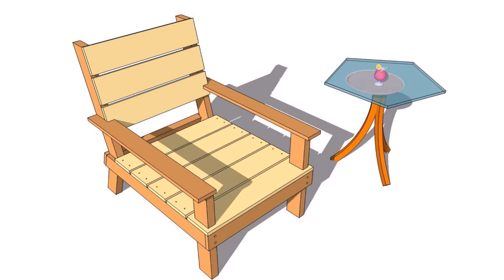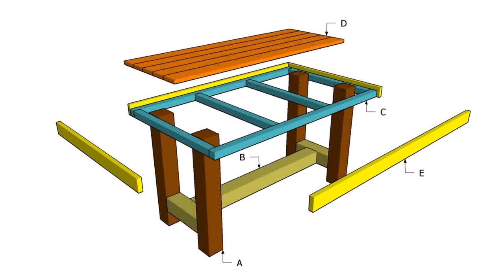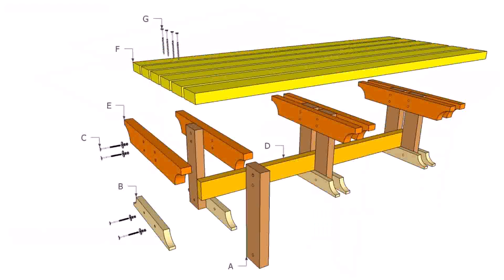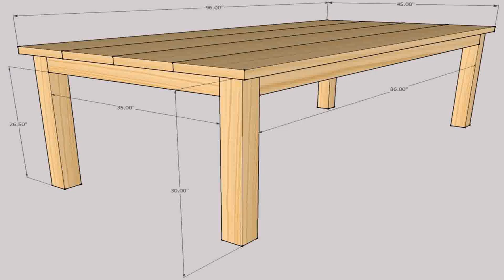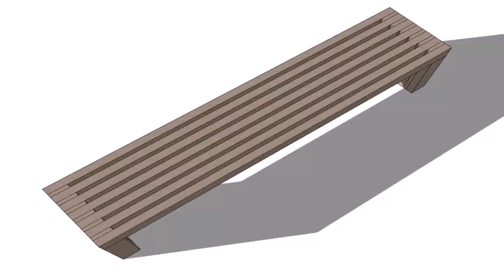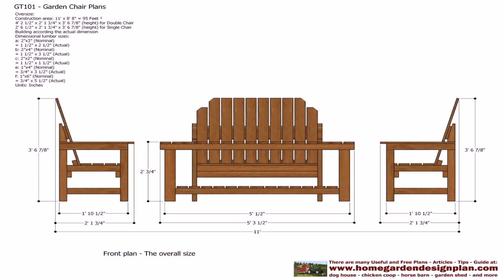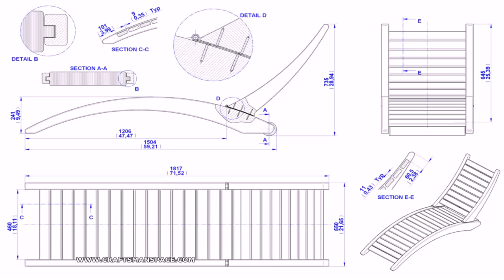Wooden Outdoor Furniture Plans Free (see description) (see description)